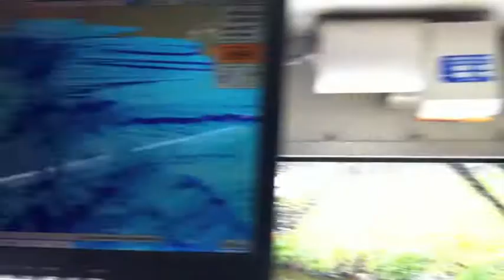97.4 Rock FM: Swimming With The Nessie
There had been enough talking, it was time for Jamie and PlankTom to take on The Nessie